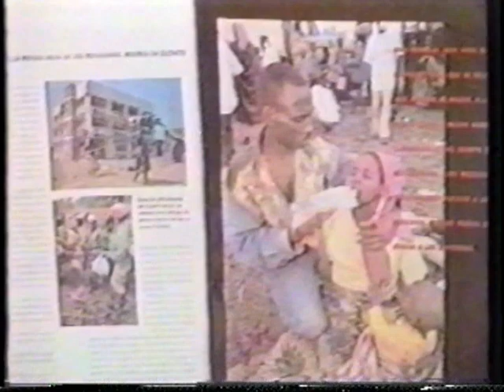"UNA NAVIDAD PARA RUANDA" Recuerdo de los años 1994/1995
Videos recuperados de formato VIDEO CASSETTE que se digitalizaron y queremos compartirlos para recordar que la fiedelidad de Dios es fiel.
Tres equipos, cerca de 100 viajaron para bendecir esta nacion.
1 equipo 27/11/1994
2 equipo 21/12/1994
3 equipo 25/12/1995